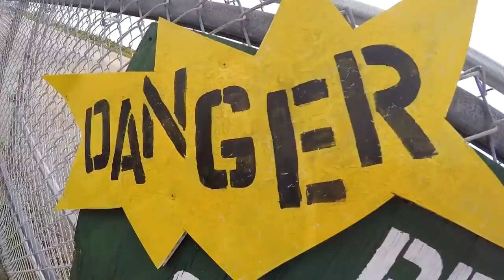Skydive Sebastian - Tara's Skydive